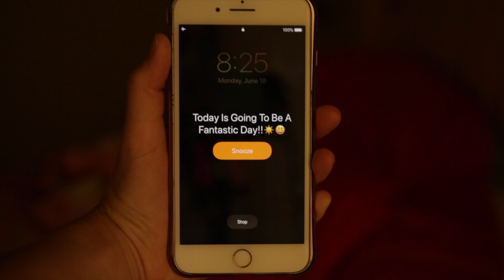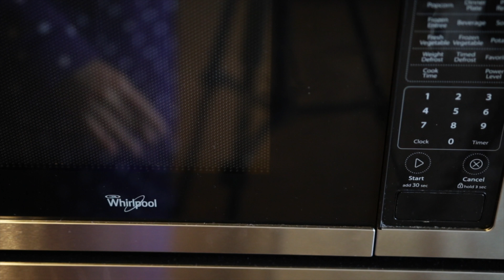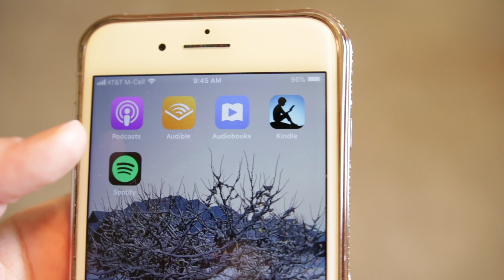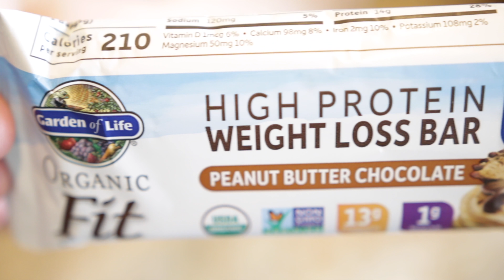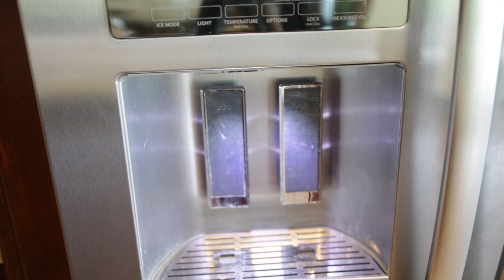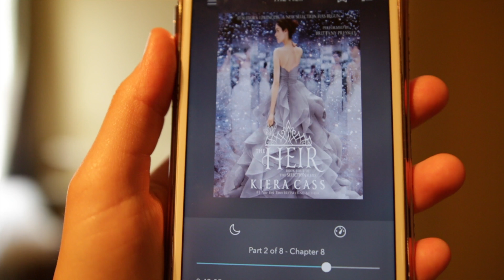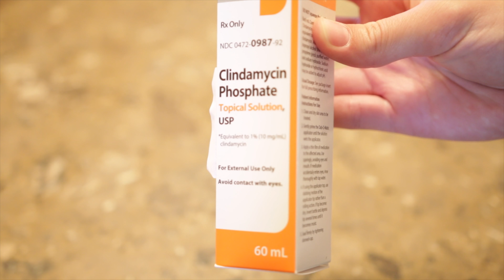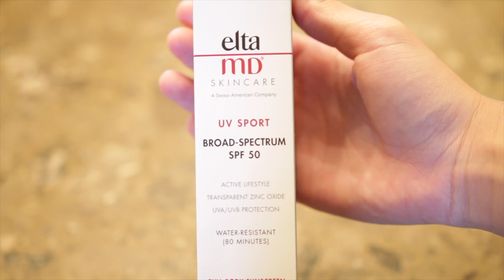HEALTHY SUMMER WEEKDAY MORNING ROUTINE + WORKOUT 2018 | Natalie's Life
Hi everyone! Today I'm very excited to share with you my healthy summer weekday morning routine! In this video, I share with you my routine I complete almost every morning which includes: a few tips on my weight loss experience, healthy breakfast foods that have helped me with my weight loss experience, my workout routine, what vitamins I take, a hairstyle tip, and much more! You don't want to miss this elegantly filmed and edited video!

Natalie's Life Vlogger/Youtuber
Username: natalieslifee3

I'm very grateful for each and every one of you supporting, watching, commenting, and being a huge part of my channel!
~Natalie